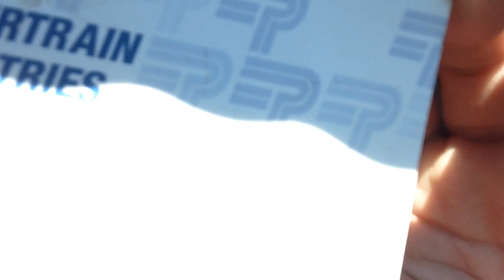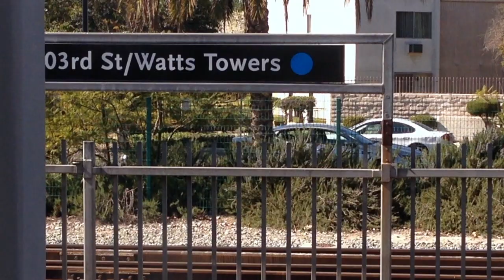LA Blue Line Train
It only took Powertrain Industries a couple hours to rebuild my Jeeps broken driveshaft.  So I went for a cruise on the Los Angeles Blue Line Metro Train from Artesia to Pico to kill time.